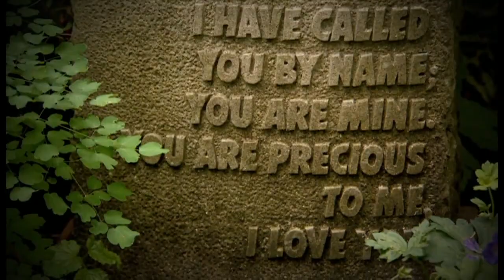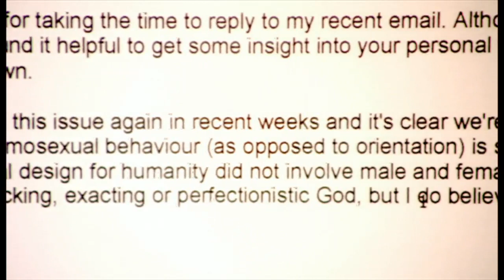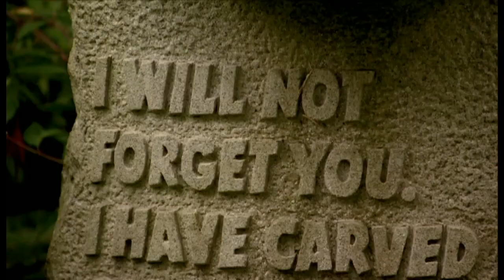BBC North West Tonight: Lizzie Lowe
A BBC documentary on St James and Emmanuel's journey into full inclusion following the death of Lizzie Lowe.  Reporter Abbie Jones.